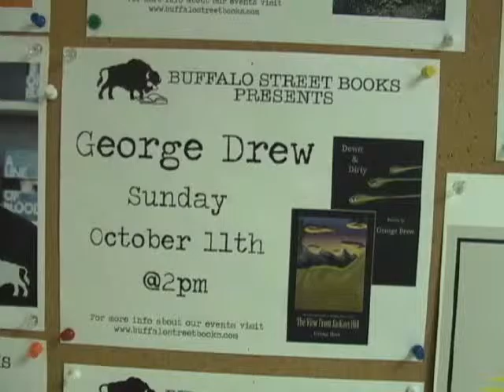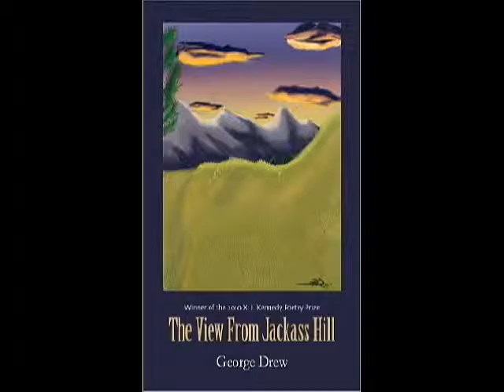A Reading by George Drew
George Drew reads from his work “The View from Jackass Hill” at Buffalo Street Books in Ithaca NY on October 11, 2015. This program premiered on Community Access Television at the PEGASYS Television Center in Ithaca NY.